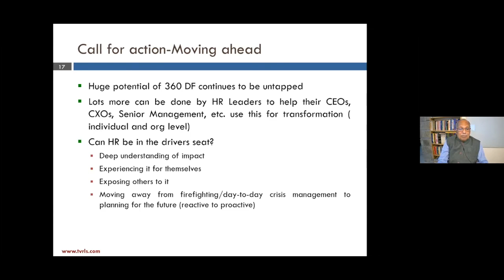Prof T. V. Rao on Practical Implications from Practice: 360° Feedback